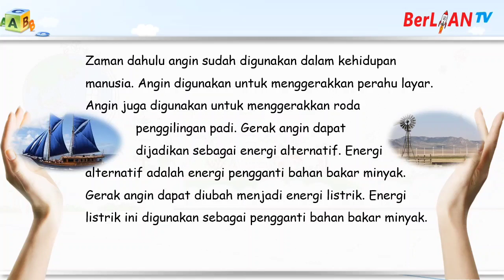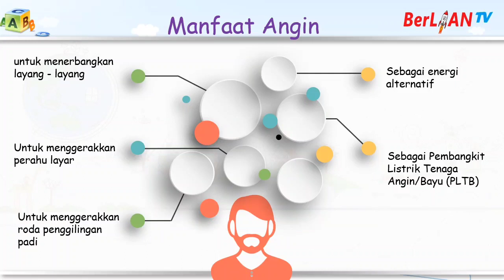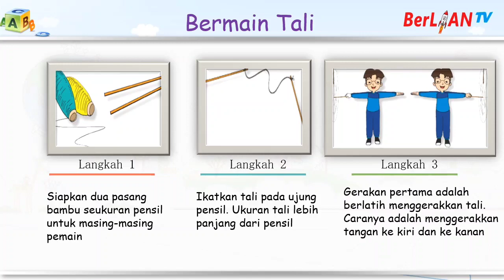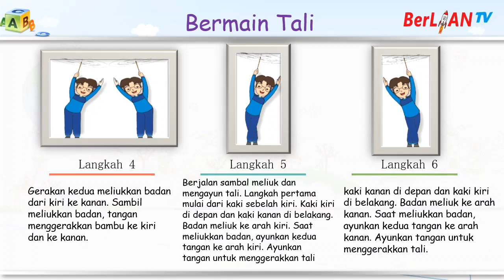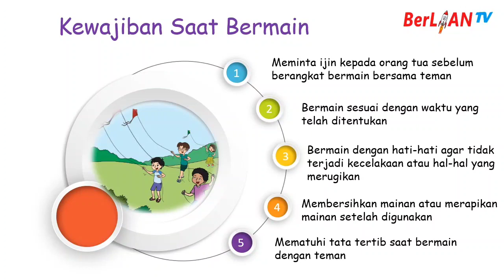Angin sebagai Energi Alternatif - Tema 6 Subtema 3 PB 2 Kelas 3 SD | BerLIAN School